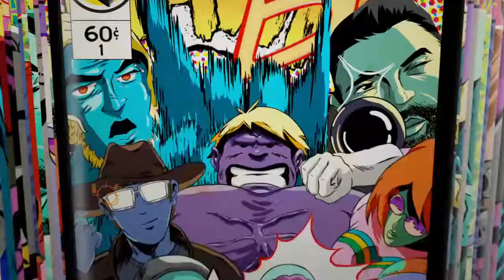Story time hockey